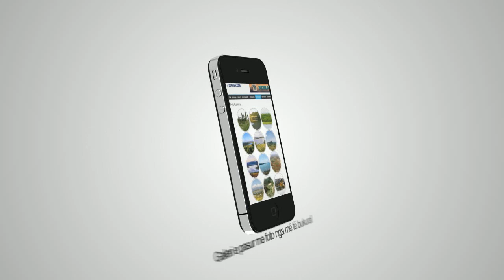Dumrea.com - Prezantimi i webfaqes